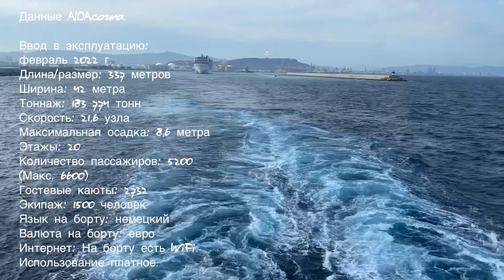#3-1 САМЫЕ ЛУЧШИЕ АРОМАТЫ на ЛЕТО ~ МОИ ФАВОРИТЫ на ИЮЛЬ ~ ПАРФЮМЫ для ОтПуСкА ☑️ Tonka Beens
Parfums
1. Floraiku I see the clouds go by
2. Attar Al Has Kamuthraa
3. Guerlain Embrus D‘ylang
4. Moresque Sahara Blue
5. By Orlov Burning Desire
6. Bvlgari Allegra Bergamot
7. Bvlgari Allegra Rock N Rome
8. Bvlgari Allegra Magnifying Patchouli
9. Bvlgari Allegra Riva Solare
10. Bvlgari Le Gemme Gyan
11. Daniel Josier Golden Tubereuse
12. Acqua di Parma Blue Mediterraneo
13. Diptyque Ilio
14. Tom Ford Soleil Brûlant
15. Memo Marfa
16. Bond no 9 New York by Nights
17. Off White Solution No 4
18. Jo Malone Wood Sage & Sea Salt
19. Carthusia Mediterraneo
20. Simone Andreol Vicebomb
21. Goldfield & Banks Australia Blue Cypress
22. Diptyque Fleur de Peau
23. D&G Light blue Italia
24. Amouage Figment